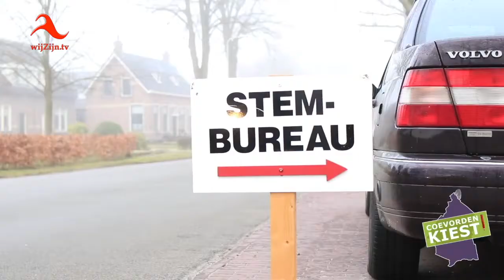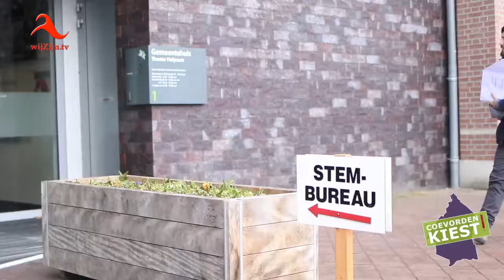Coevorden: Een kijkje bij de verkiezingen in de gemeente Coevorden!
De burgemeester op pad langs diverse stemlocaties met Jill en Pien van de Jongerenraad.